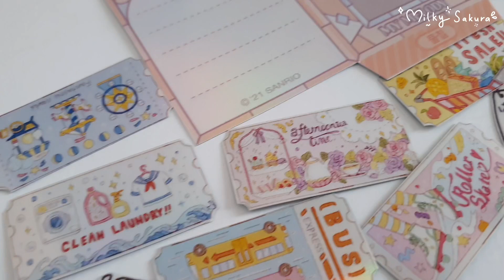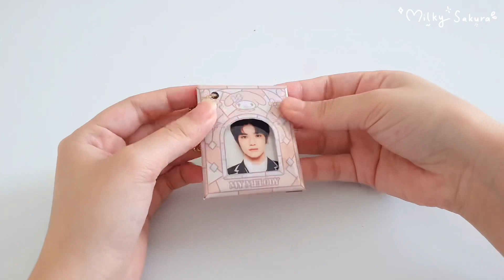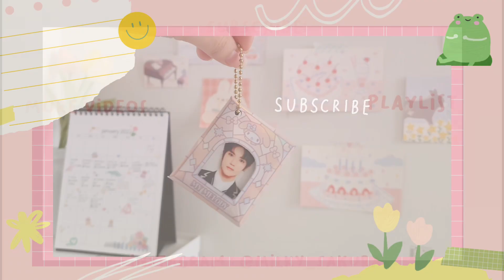DIY Hologram Sticker ft. Dunia Warna Sticker